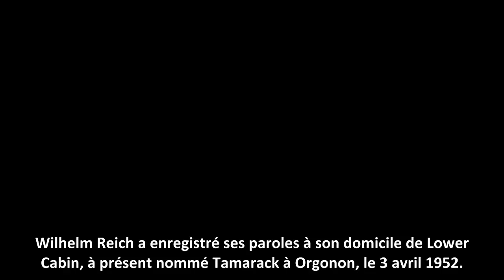Wilhelm Reich seul : enregistrement du 3 avril 1952